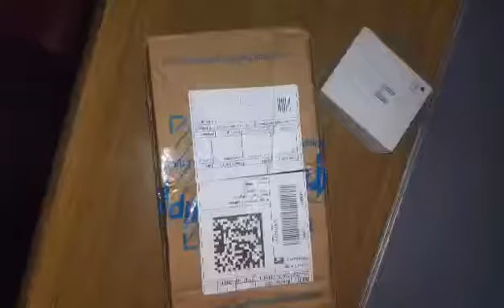iphone 11 unboxing